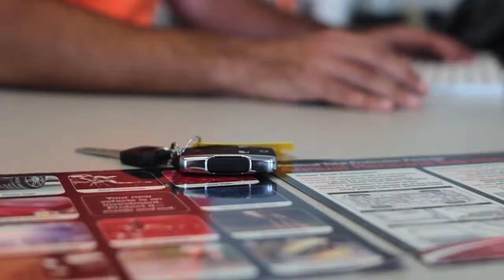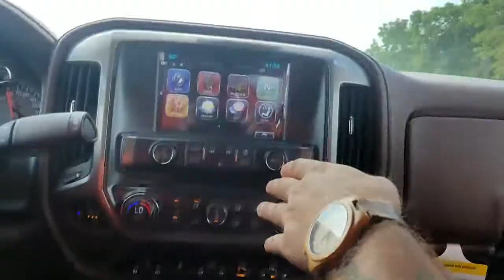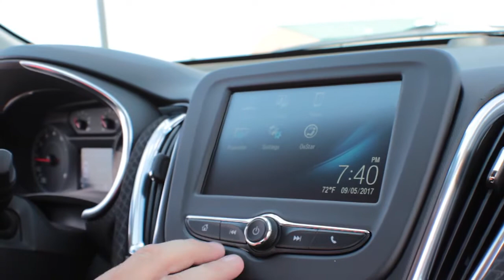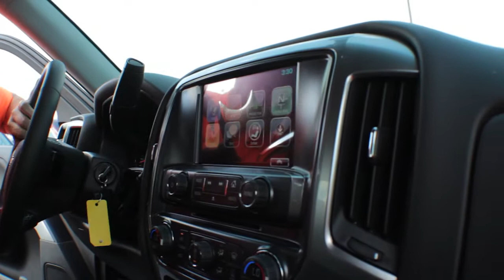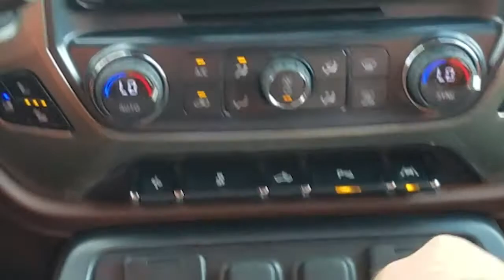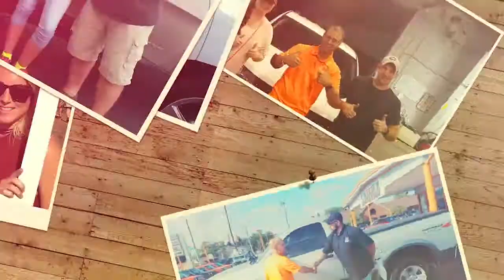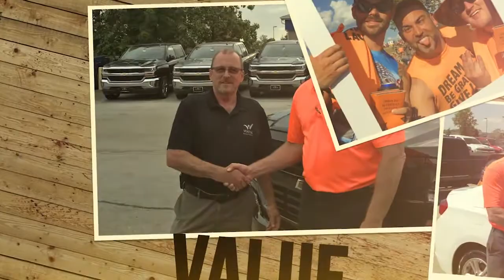SVG MOTORS WEEKLY FULL EPISODE 94